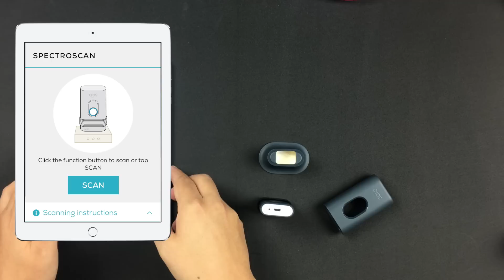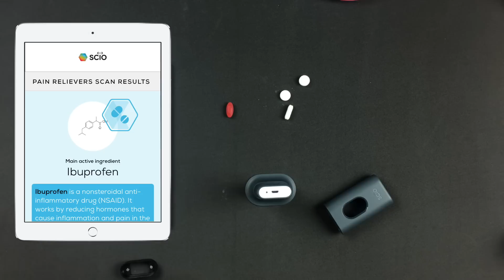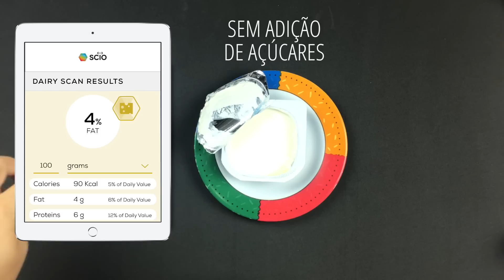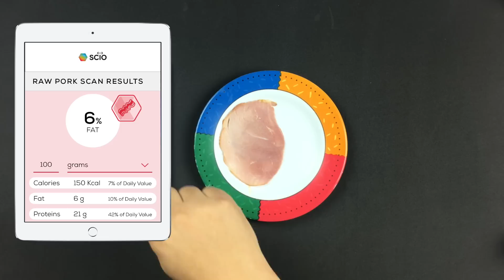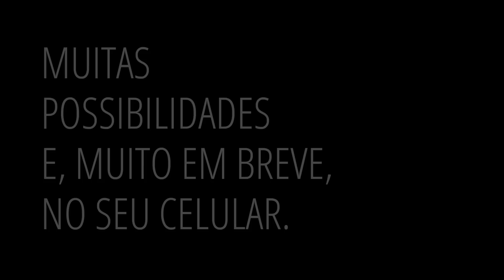SCIO - unboxing e review do 1º analisador molecular de bolso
Unboxing e review do SCIO, o analisador molecular de bolso.

Rey Girl by Topher and Alex Elena